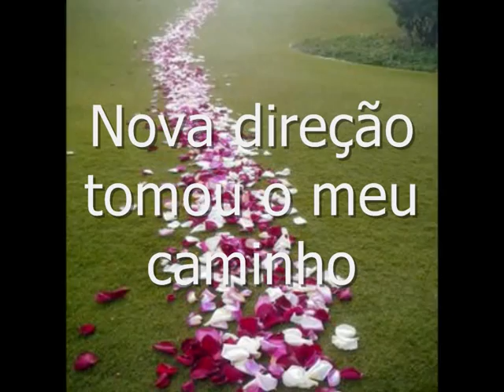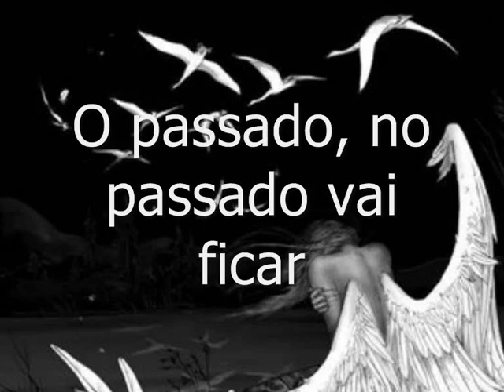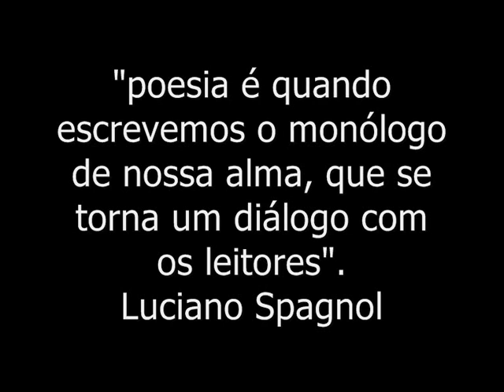Amar é participar ... © Luciano Spagnol (poeta do cerrado)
Amar é participar

Se só, agora começa a ter sentido
Nova direção tomou o meu caminho
E neste poetar não estarei perdido
Nem tão pouco ter que rimar sozinho

Não sei se é ilusão ou pura emoção
Mas tudo se tornou mais colorido
Mais acelerado o pulsar do coração
E o sorriso mais largo e adquirido

Veio aos poucos, de mansinho
Ocupando espaço, seu cantinho
Com suas palavras, seu carinho

O passado, no passado vai ficar
Com suas desventuras, seu debicar
Nesta única razão... Amar é participar!

18/04/2010, 12’14” - Rio de Janeiro, RJ
Laranjeiras